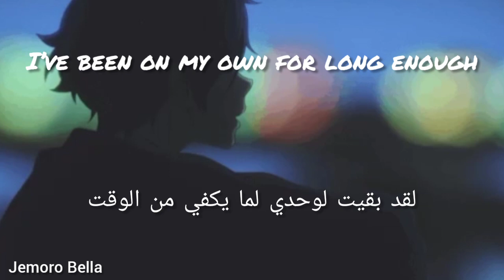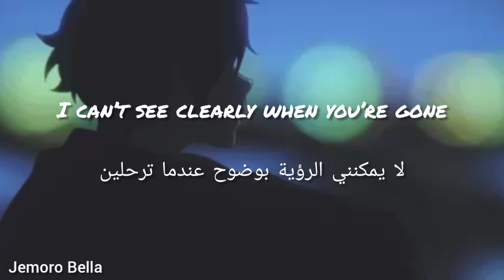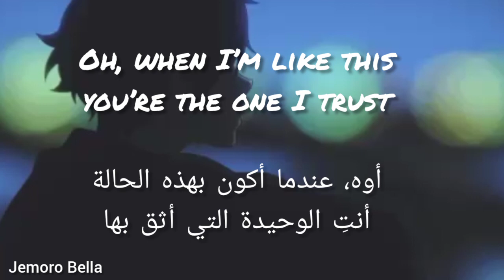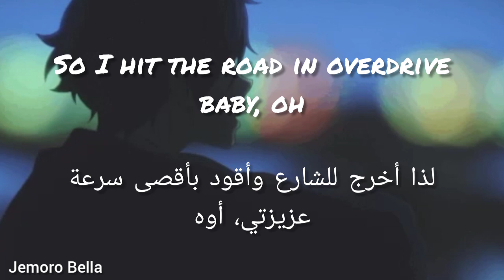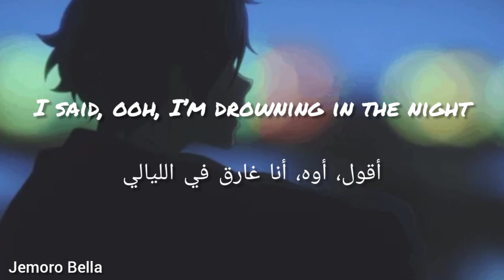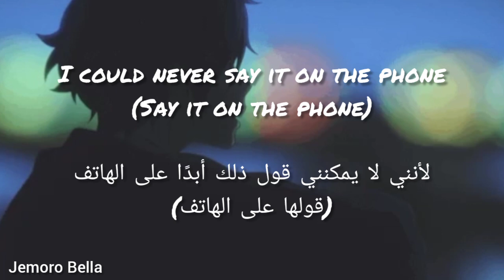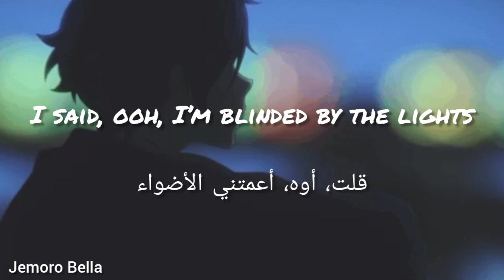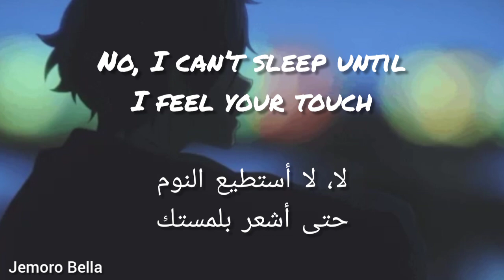𝐁𝐥𝐢𝐧𝐝𝐢𝐧𝐠 𝐋𝐢𝐠𝐡𝐭𝐬- 𝐓𝐡𝐞 𝐖𝐞𝐞𝐤𝐧𝐝 | أغنية ذا ويكند أضواء ساطعة مترجمة للعربية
Blinding Lights - The Weekend مترجمة للعربية

 Blinding Lights - The Weekend مترجمة للعربيةمترجمة للعربية مع النطق] بBlinding Lights - The Weekend مترجمة للعربية نطق
اغنية Blinding Lights - The Weekend مترجمة للعربية

𝐓𝐡𝐢𝐬 𝐯𝐢𝐝𝐞𝐨 𝐢𝐬 𝐩𝐮𝐫𝐥𝐞𝐲 𝐟𝐚𝐧-𝐦𝐚𝐝𝐞 𝐥𝐲𝐫𝐢𝐜𝐬 𝐯𝐢𝐝𝐞𝐨.